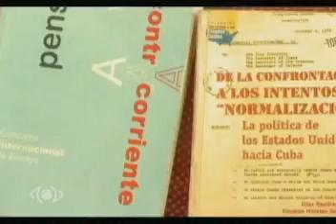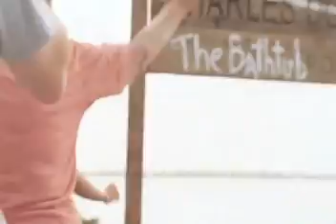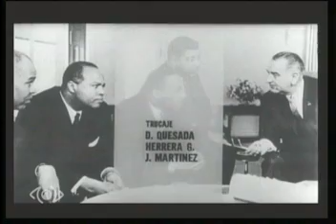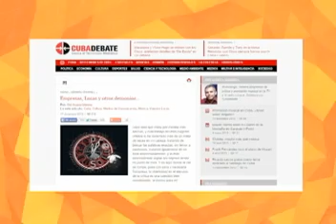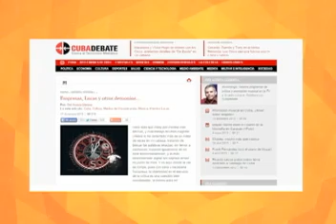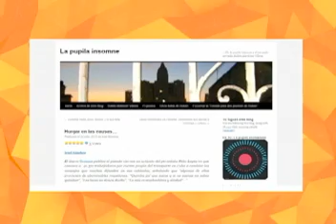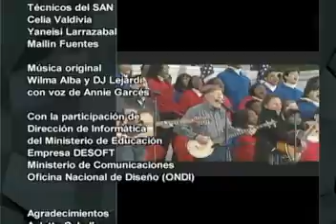La cultura entre Cuba y EE.UU. en La pupila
Hemingway, Malcom X, Martin Luther King, Pete Seger y otros en este programa-puente entre Cuba y EE.UU.